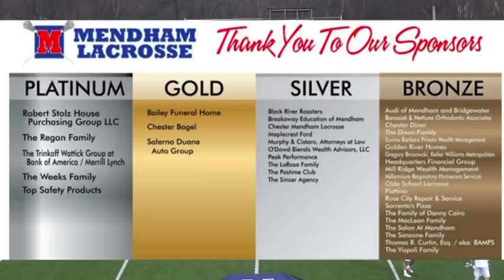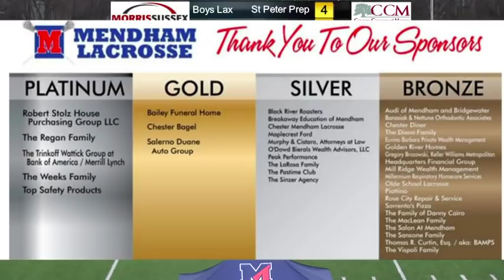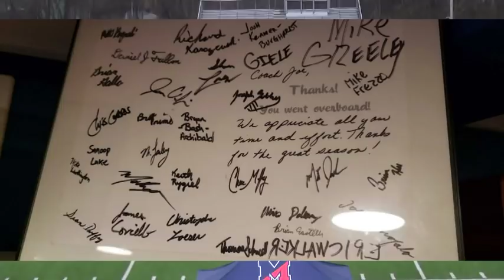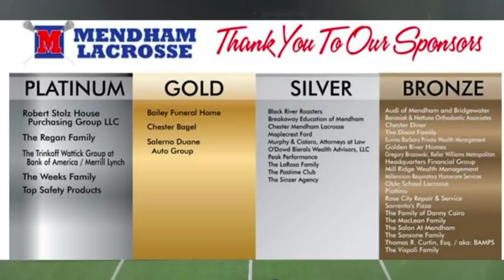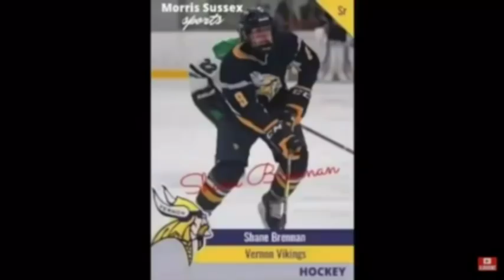LIVE Boys Lax: St Peter Prep vs Mendham